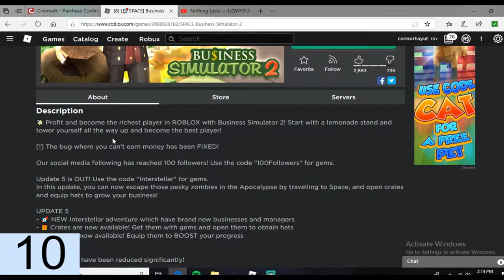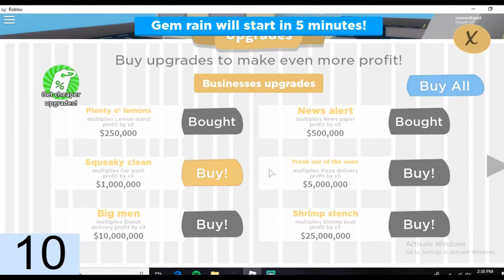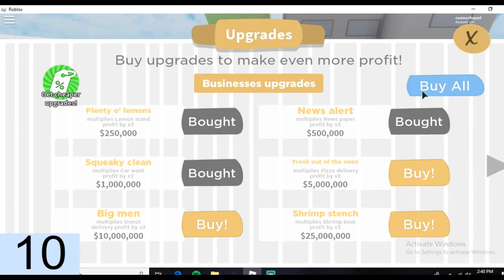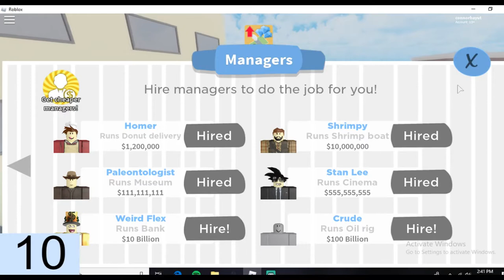I MAKE 500,000,000,000 AN HOUR! (Buisness Simulator) Ep.1